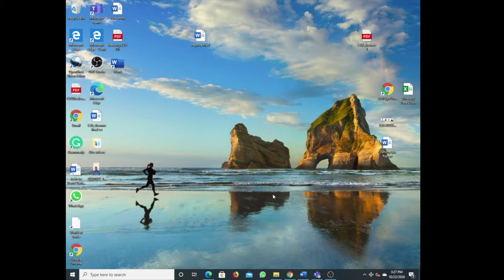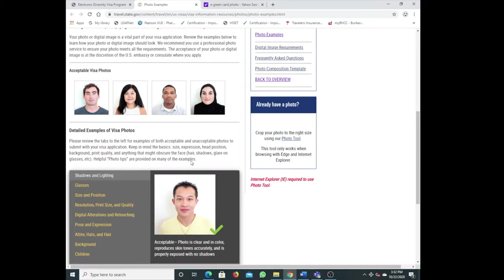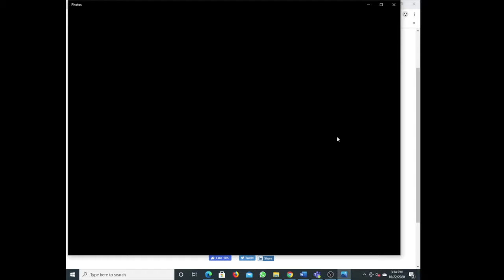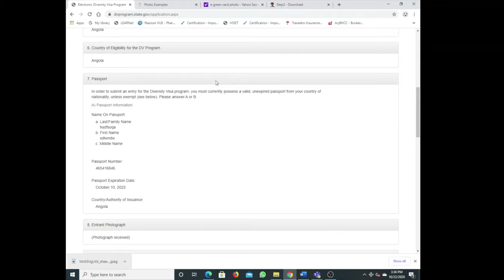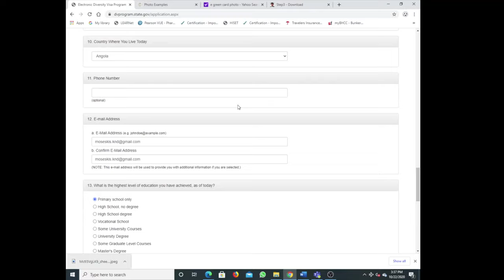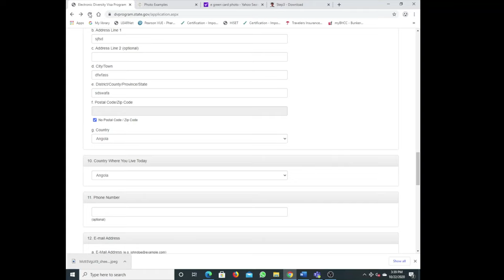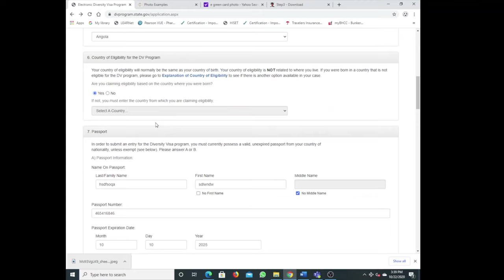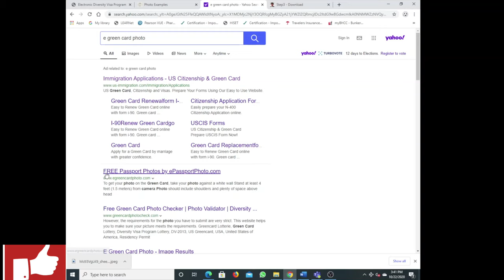DV lotter photo problem fixed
its really frastrating and it really hard the photo size and resolution corect without needing a profession to help you out.